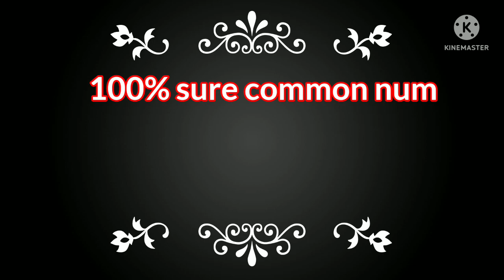15/06/2022 shillong teer || 100% sure common number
shillong teer

shillong teer common sense